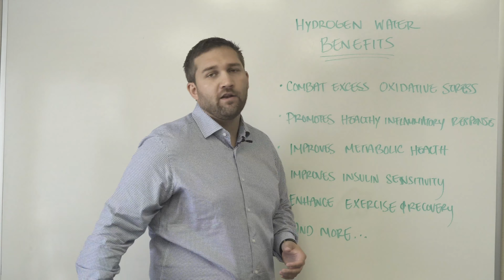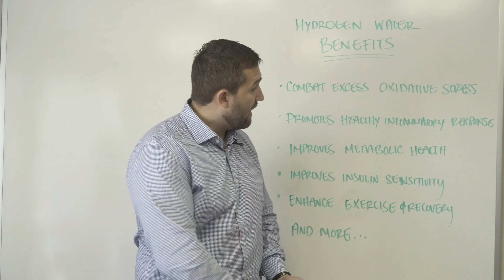What are the Benefits of Hydrogen Water? - Drink HRW Hydrogen Water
Hydrogen water is an antioxidant, anti-inflammatory, helps metabolism and insulin sensitivity and speeds recovery from exercise. Watch this to find out more.

In just 12 years of research, there have been over 1200 scientific articles published describing the health benefits of various methods of hydrogen consumption.    Already there are 65 human trials testing hydrogen as a therapeutic agent, primarily through hydrogen infused water. Hydrogen water has shown to benefit over 170 disease models, throughout every organ in the body.

Our Hydrogen Water formula is CLINICALLY VALIDATED. Below is a list of some of the health benefits you may experience drinking hydrogen water*:

Watch Video: How Molecular Hydrogen can help combat Oxidative Stress

✓Antioxidant & Brain Protective Effects: hydrogen helps protect cells from damage by reducing oxidative stress.

✓ Weight Loss: Hydrogen water has been shown to boost burning fats and calories for energy to help reduce body fat

✓Enhance Mood: Hydrogen water the potential for improving depression or other mood disorders

✓Athletic Performance: Research has shown to boost energy, decrease exhaustion and muscle recovery.

✓Insulin Sensitivity: Although research is very limited, drinking hydrogen water has been shown to improve insulin sensitivity.

✓Longevity: Hydrogen water may help reduce oxidative stress and cellular ageing

Learn More by Visiting: DrinkHRW.com

RESTORE | RECOVER
Body Soak Hydrogen Tablets
Relaxation and Recovery

When you work out hard, you get results. You also experience soreness, which can slow down workouts and impact performance. Our magnesium tablets react instantly with water to create hydrogen gas, rapidly absorbing into the skin.

For sore muscles drop 5-10 tablets in a full tub of water, bathe for 15 minutes to the desired amount of time. Add more tablets as necessary.

Rescue

For intense aches, pains, and sprains add 1 tablet to every 1-3 litres of water and submerge the affected area.

For a muscle-relaxing hydrogen bath, drop 5-7 tablets in a full-sized tub and soak. Use on acute issues too! Drop one tablet per litre in a bathtub and soak the applied area for 15 minutes.
HRW produce a wide range of Hydrogen Water supplements.